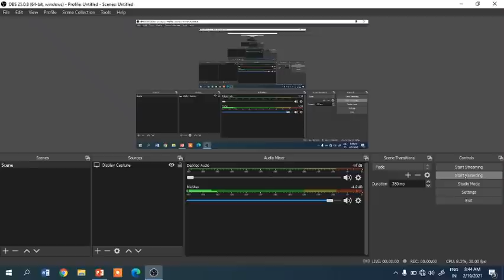JKSSB CLASS IV MOCK TEST 3 - Analysis || How to Improve Your Weak Areas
JKSSB CLASS IV MOCK TEST 1 - Analysis

Or Download Telegram App
Search @SSSTRIPLES